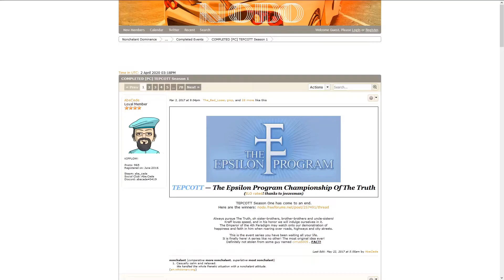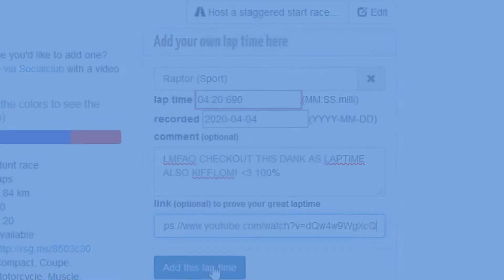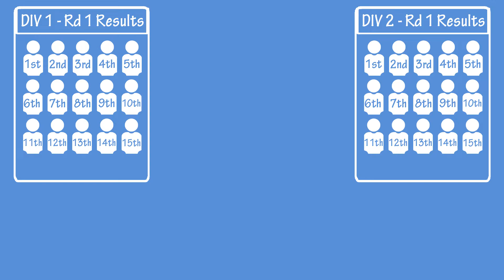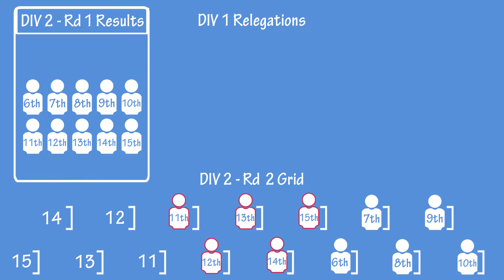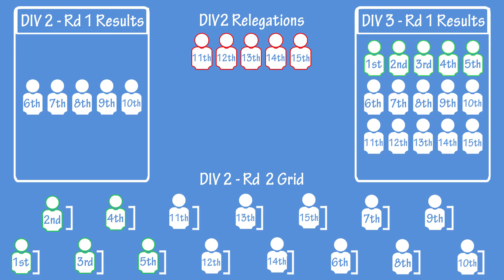TEPCOTT Season 4 Introduction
TEPCOTT Season 4 Introduction Video

To learn more about TEPCOTT and to participate in the championship, follow the discord link